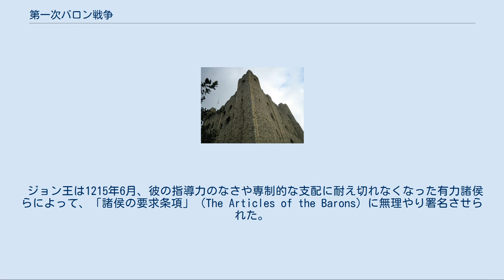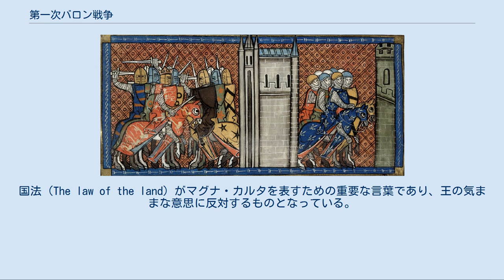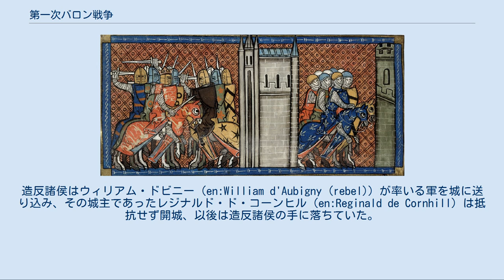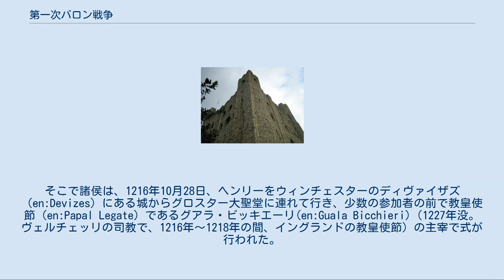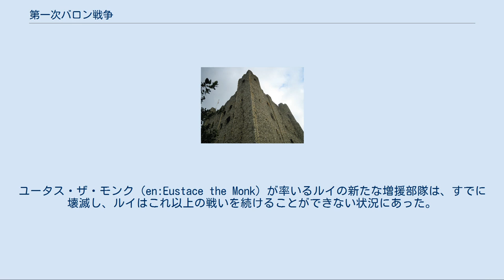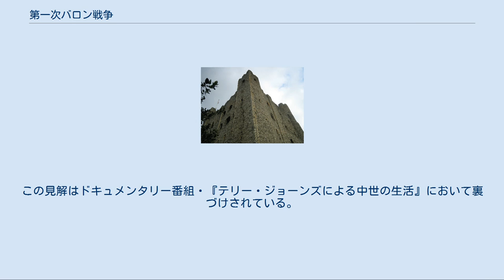第一次バロン戦争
ジョン_(イングランド王)
第一次バロン戦争（1215年 - 1217年）は、イングランド王国における内戦。
ジョン王に対して、ロバート・フィッツウォルターらが率いる造反諸侯が戦った。
また王太子ルイ（のちのルイ8世）が指揮するフランス軍が諸侯派を支持した。
この内乱の原因は、ジョン王が1215年6月15日に調印したマグナ・カルタの承認と遵守への拒絶と、フランス王太子の野心である。
また、王太子ルイは反乱諸侯らがジョン王と和解した後も戦争を長引かせた。
第一次侯伯戦争ともいう。
 ジョン王は1215年6月、彼の指導力のなさや専制的な支配に耐え切れなくなった有力諸侯らによって、「諸侯の要求条項」（The Articles of the Barons）に無理やり署名させられた。
そして、1215年6月15日に国璽が押された。
その代わり、1215年6月19日、諸侯はジョン王に対して忠誠を誓った。
取り決めを記録した正式な文書は、6月15日、王国の大法官庁によって作成された。
これがマグナ・カルタのオリジナルである。
国法（The law of the land）がマグナ・カルタを表すための重要な言葉であり、王の気ままな意思に反対するものとなっている。
 1215年のマグナ・カルタには、理論的に王の権力を制限する著名な条項として、61条の「保証条項」（security clause）が存在した。
この条項は25名の諸侯の集団が、いつであっても実力で王に逆らうことを許すものであり、中世の封建社会の法的システムでは「差押さえ」（distraint）と呼ばれる一般的なものであったが、これ以前において王に対して適用されることはなかった。
また、ジョン王も、この取り決めに本気で応じるつもりもなかった。
1215年の夏から数か月がすぎても状況は進展せず、反乱諸侯と王およびその支持者たちとの間で戦争が始まった。
 マグナ・カルタの承認問題に端を発したこの戦争は、イングランドの王座を巡る戦争へと変化する。
造反諸侯は、戦力的な不利を打開すべく、フランスのフィリップ尊厳王の息子、王太子ルイに助けを求めた。
この当時、ノルマン・コンクエストから150年ほどしかたっておらず、イングランドとフランスの関係は後々のような単純な敵対関係ではなかったのである。
現代に残る史料、『ウェイバリーの年代記』は王太子ルイがイングランド侵攻のために招聘されたことについて、「外敵によって略奪されている王国を守るため」であった、という明確な表現をしている。
 ルイは、1215年11月、ロンドンを防衛するために騎士による派遣団を送った。
この時点において父親たるフランス王や教皇からの反対があったのにもかかわらず、彼はあからさまなこの「侵略行為」について同意していた。
1216年5月21日、サネットの海岸防衛兵は水平線のかなたに帆影を発見し、翌日、ジョン王とその軍は、ルイの率いる侵略軍がケントの沿岸に上陸する様子を目にすることになった。
ジョン王はサクソン人の中心であるウィンチェスターに逃亡することを決意したため、ルイはロンドンまでの行進についてほとんど抵抗を受けることがなかった。
ロンドン入城後も目立った抵抗を受けることはなく、造反諸侯や市民達から公然と歓迎を受けた。
ルイは戴冠こそしなかったが、大聖堂においてイングランド王位につくことを宣言した。
スコットランド王のアレクザンダー2世を含む多くの貴族たちは、イングランド内の自分たちの財産を保持するために集まって、ルイに忠誠を誓った。
 6月14日、ルイは、ウィンチェスター（ジョン王はすでに退避済みであった）を攻略する。
この時点で既にイングランドの半分以上を征服してしまったことになる。
こうした流れを受けて、ジョン王の支持者のうち多くのものは、造反諸侯に鞍替えした。
ジェラルド・オブ・ウェールズは、「狂気に満ちた奴隷的服従の時代は終わり、自由の時代がやってきた。イングランドの首は、くびきから解放されたのだ」と評している。
 6月中旬までに、カンタベリーとロチェスターにあった王宮と、両都市、およびケントのほとんどは既にルイの手に落ちていたが、（もともとこの侵攻に反対であった）フランス王は息子がイングランド征服の鍵となるべきドーバーをまだ占拠していない事を嘲っていた。
ルイはドーバー出兵の準備を始め、6月25日に進軍を開始する。
優勢なルイの軍隊であったが、当時のドーバー城主で...